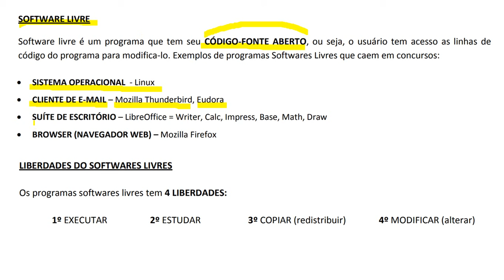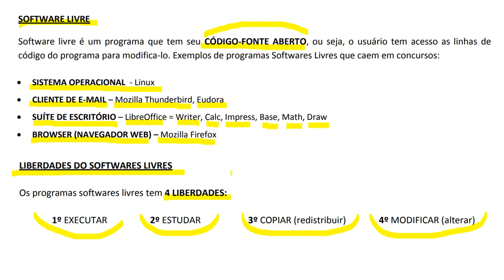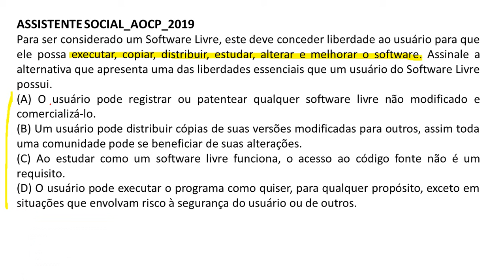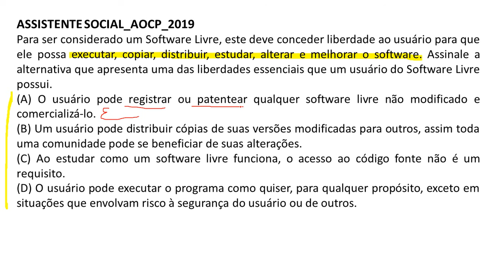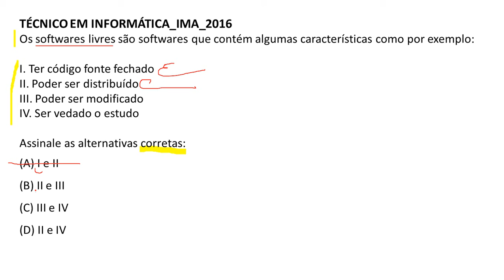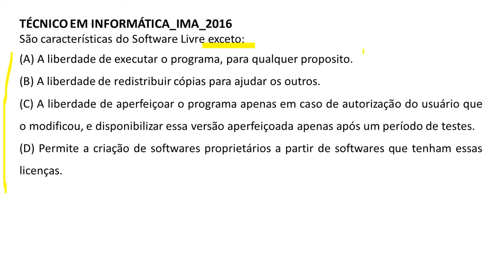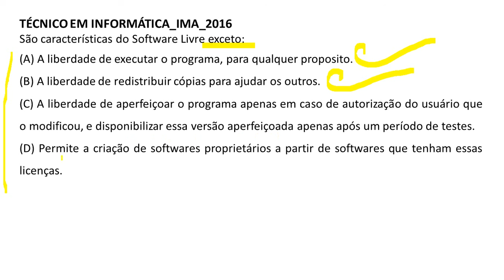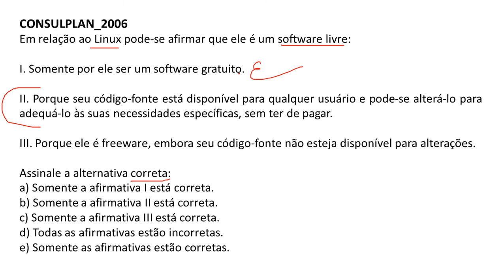04 - Conceitos básicos sobre Linux e Software Livre - Instituto AOCP 2022 - Informática Questões.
04 - Conceitos básicos sobre Linux e Software Livre - Instituto AOCP 2022 - Informática Questões.